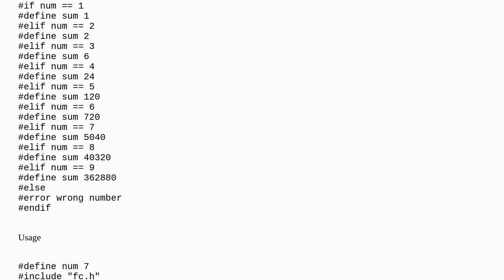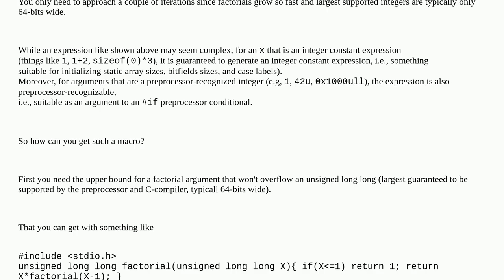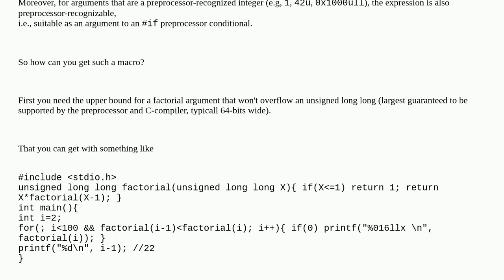Is it possible to compute factorial value of a proprocessor value during compile time in C?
A special thanks goes out to the community

  macros c-preprocessor c preprocessor-directive